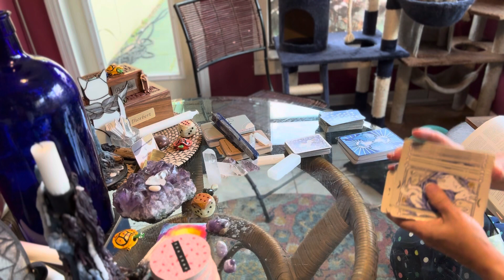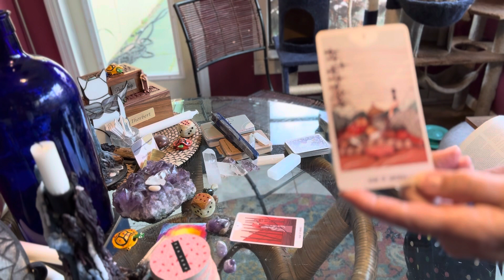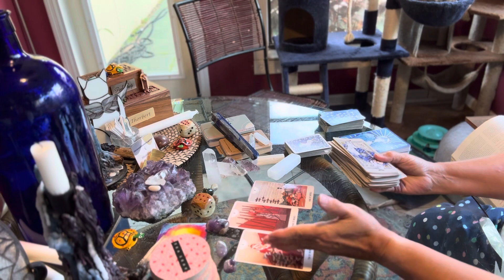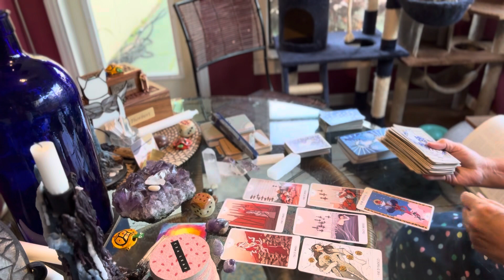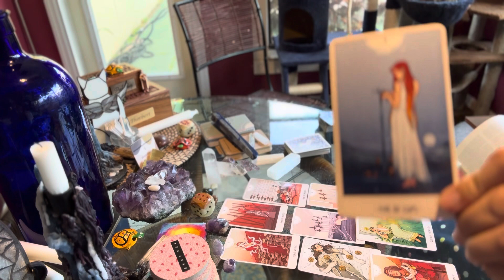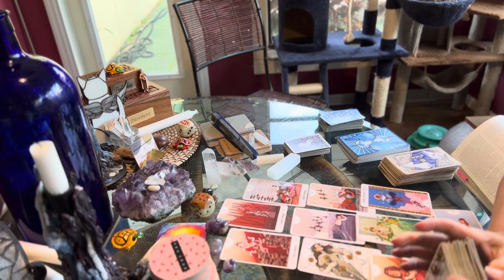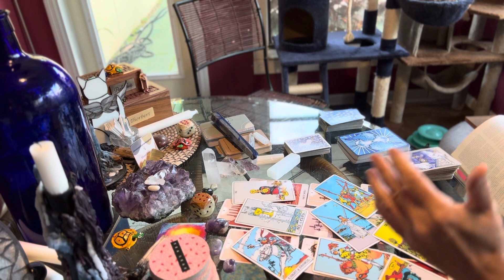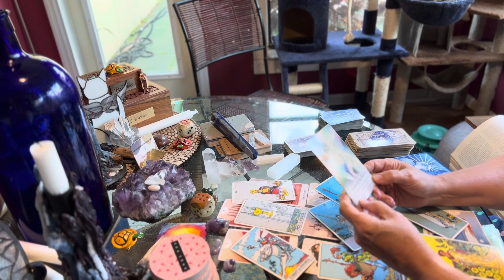Scorpio tarot start the week May 12, 2024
Angel messages trying to reach some Scorpio. Conversations that need to happen, speaking your truth or someone speaking their truth to you. Fire signs, Earth signs, Air signs and a Pisces all show up around.